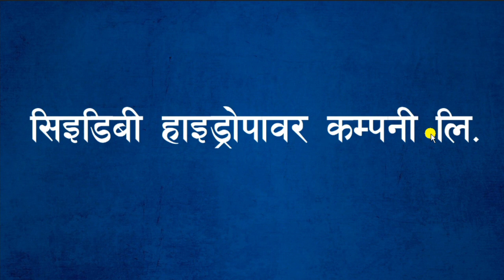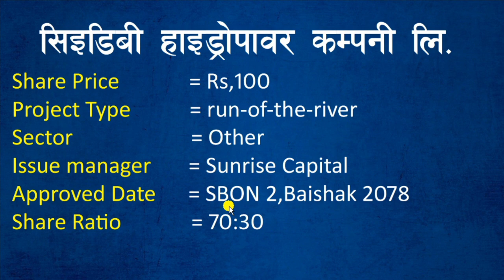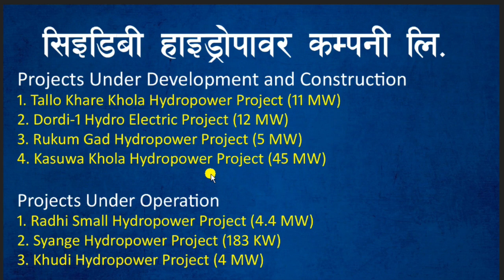CEDB Hydropower Development Company LTD, सिइडिबी हाइड्रोपावरलाई आईपीओ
फेरी IPO आउने भो पैसा ठिक पार्नुहोस share market in Nepal, Upcoming ipo in Nepal,

This channel is all about stock Market & Fundamental Analysis of Nepali Companies [Listed in NEPSE]. Technical Analysis, Stock Market Terms, Share Market Basic to Advance & Some Investment Tips.